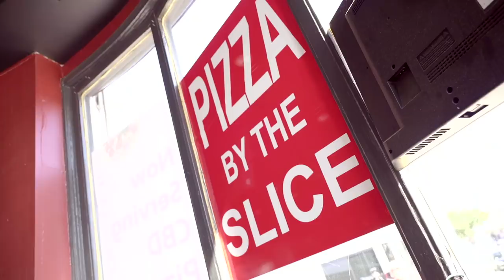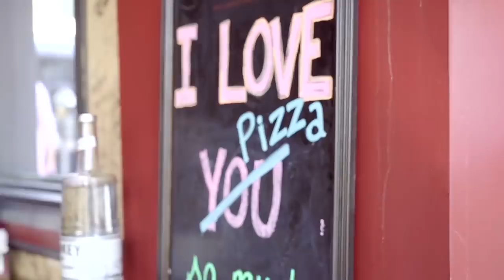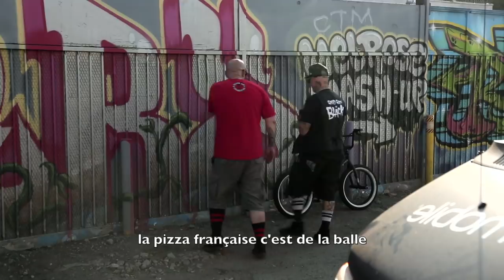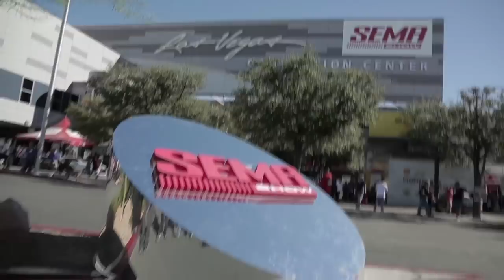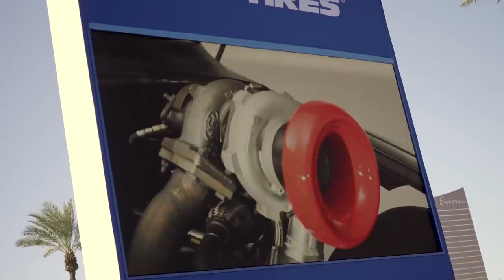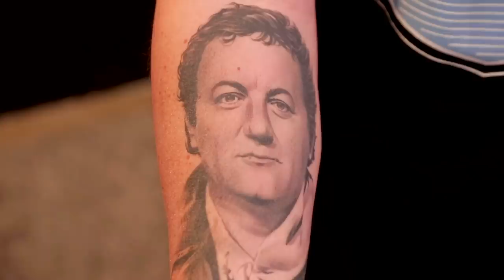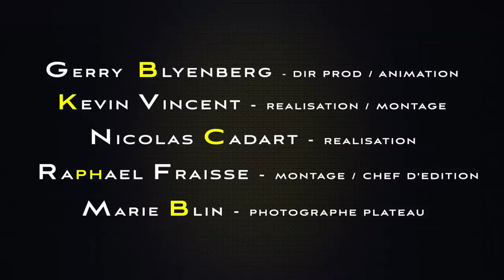PRORIDER TV : episode 3 - Rick Thorne - Sema Show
ENGLISH :  let’s meet our homie the RADDEST Biker in Black Rick Thorne in Los Angeles. We’ll talk about punk music and the Good Guys in Black, and of course about BMX and his show Poolseekers !!! Then we’ll get around SEMA SHOW in Las Vegas to talk about tattoos and cars with Alex & Charly from the SoCal Frenchiez !!!

FRANÇAIS: Nous serons avec l’ami Rick Thorne  la légende des X Games , nous parlerons De punk music, de son nouveau show PoolSeekers, et évidemment de BMX ... ensuite direction le SEMA SHOW .. au programme, tattoo, caisses plutôt cool , et un poil de méca avec nos amis Alex et Charly des SoCal Frenciez !!! Enjoy !!!